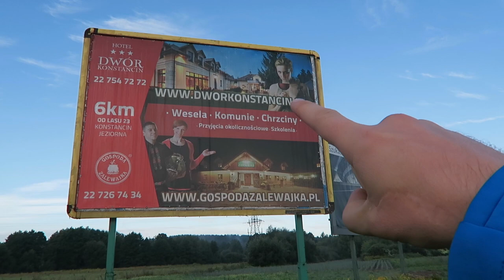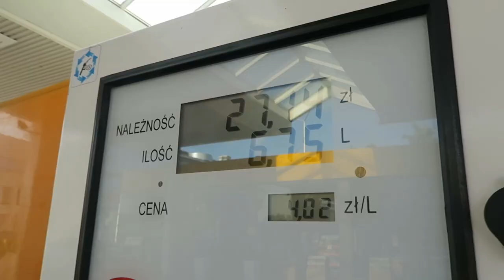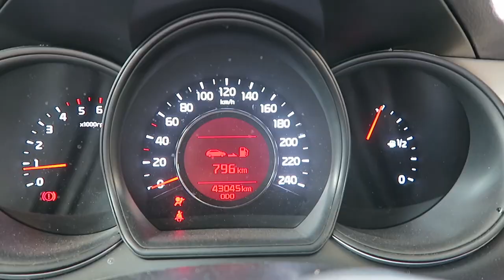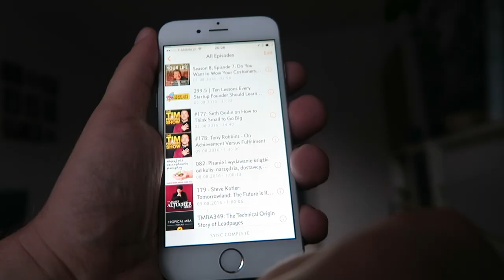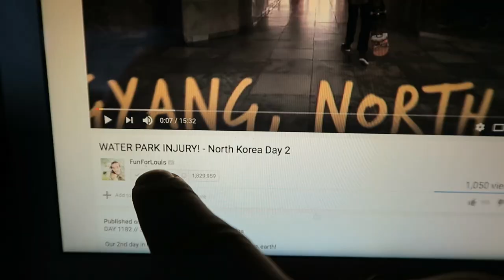24 GODZINY W SAMOLOCIE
👉 Dzień 48 - 11 sierpnia - Warszawa